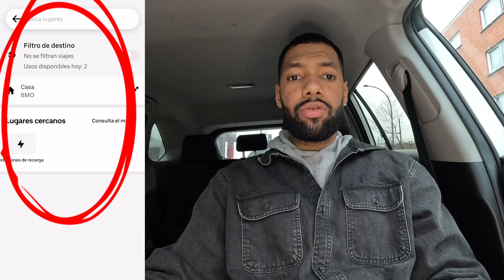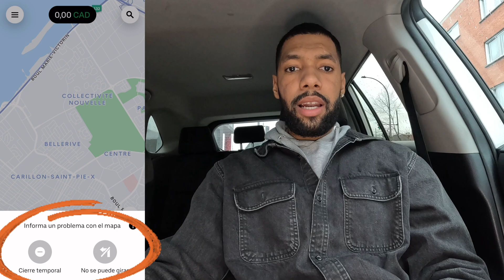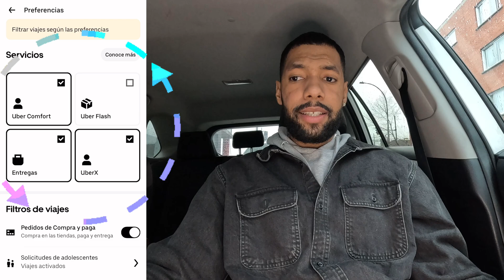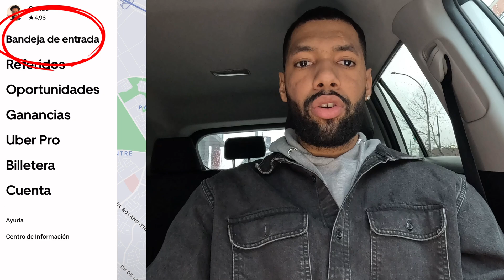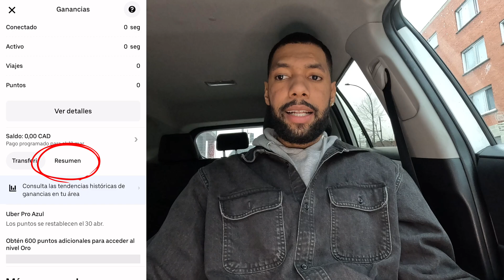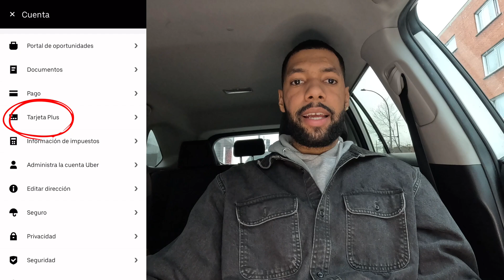Como se Utiliza Aplicación de Uber Conductor | TUTORIAL 2024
Descubre todo sobre la aplicación de Uber en este detallado tutorial: de como funciona la aplicación de Uber conductor , aprende cómo funciona cada botón y cómo tomar viajes de manera fácil y segura. Desde como aceptar un viaje hasta conocer las funciones avanzadas, este video te guiará paso a paso. ¡No te pierdas esta completa guía sobre la aplicación líder en transporte compartido! Aprende sobre Uber, solicitud de viajes y mucho más. Si quieres dominar la experiencia de viajar con Uber, este es el video que necesitas. ¡Dale play ahora y conviértete en un experto en la aplicación Uber!

0:00 intro
0:14 Como se utiliza app de Uber Conductor
5:21 Como se Aceptan viajes en Uber
6:12 final

Salmos 23